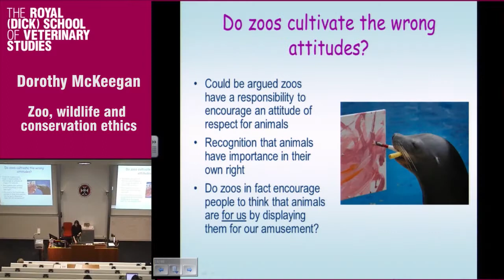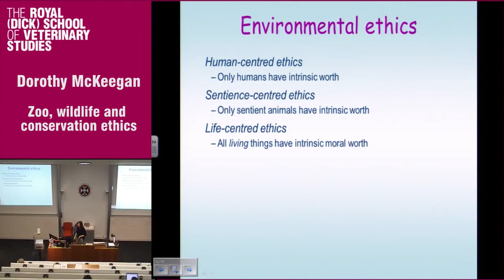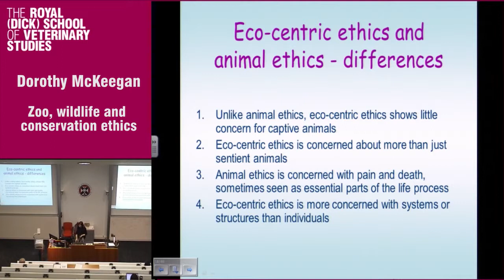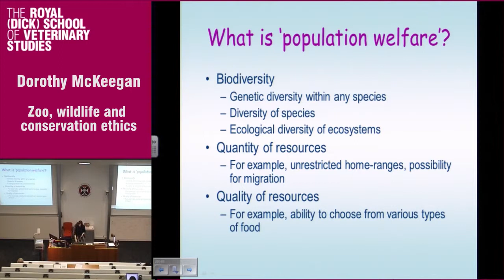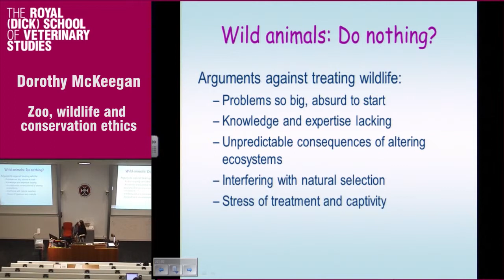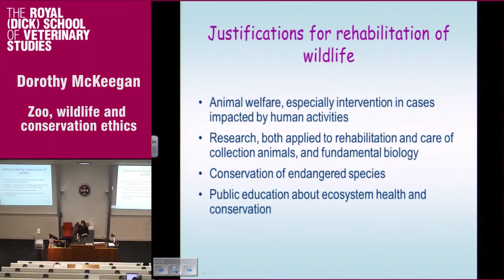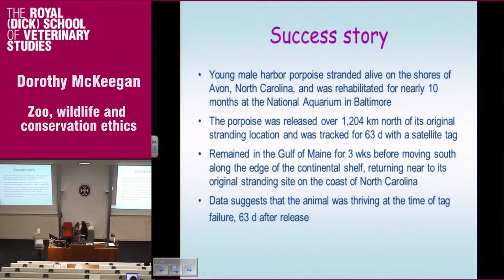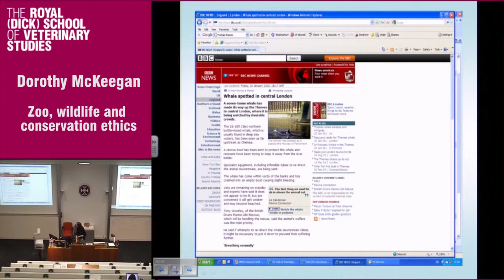Dorothy McKeegan - Zoo, wildlife and conservation ethics - part 2 - Dick Vet Animal Welfare Season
Part two of Dorothy McKeegan's talk on 'Zoo, Wildlife and conservation ethics' at the Dick Vet. Dorothy will talk about Zoo ethics, environmental ethics  and look at the practical question of whether vets have a duty to treat animals.